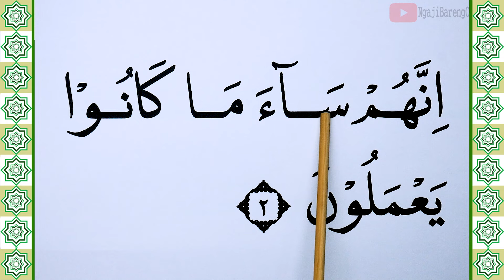Belajar Tajwid Surah Al-munafiqun Ayat 1-2 Dengan Metode Terbata Bata!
Hari ini di video ini kita akan Belajar Surah Al Munafiqun ayat 1-2 lengkap kata demi kata dengan Tajwid. Ini adalah cara termudah Belajar Quran Untuk yang masih terbata bata. Tayang setiap hari jam 18.00 WIB
semoga bermanfaat
Untuk Mensupport Channel kami.